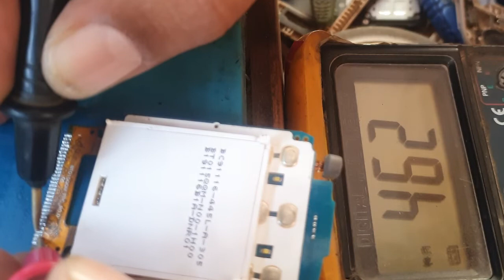SAMSUNG E1200 Y White Fade Lcd Display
hi freinds
How To Repair Samsung E1200y White Display Solution 100% Tested
guru 1200 fade display
samsung e1200y lcd problams